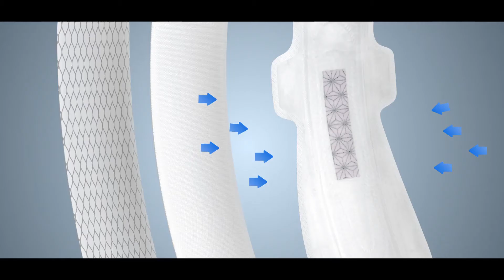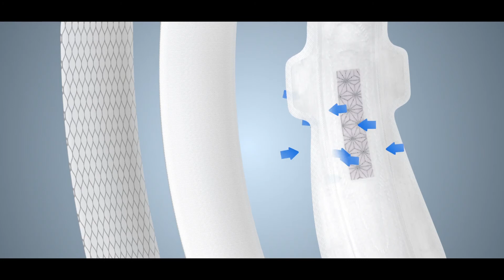Mom n Cute Parenting Session 14 | Menstrual Hygiene Management 01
Kollamkudiyil Mom N Cute
Pallikkavala, Kattappana